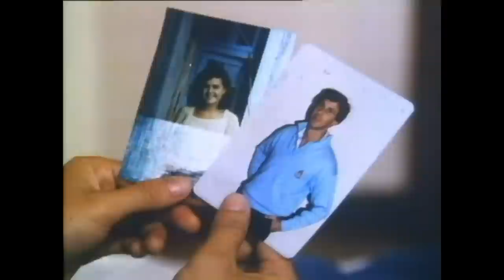Kingdom of Power | Full Action Movie | Brent Gilbert | Andy Lard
A ruthless crime lord sets out to take over the city of Manila, but he is opposed by two Hong Kong detectives who are determined to bring him down.

1988 Hong Kong Action Adventure Crime Film, also known as the 4th installment in the War City franchise.

Clinton, a ruthless crime lord, arrives in Manila with the intention of taking over the city. He quickly establishes himself as a powerful force, forcing local gangs to work for him. Clinton also begins to target the wealthy and influential, demanding protection money from them. Two Hong Kong detectives, Jack and Danny, are assigned to investigate Clinton's activities in Manila. They quickly uncover his plans to take over the city, and they vow to stop him. Jack and Danny track Clinton down to his hideout and fight against his people to try to bring them down and shut his operations down once and for all and protect the world from one of the most dangerous criminals.

Godfrey Ho was a Hong Kong filmmaker known for his prolific output in the martial arts and action genres, particularly during the 1980s and 1990s. He gained notoriety for his unconventional filmmaking style, often incorporating footage from various sources to create new films. Some of his major films include "Ninja Terminator" (1985), "Ninja: American Warrior" (1987), and "Undefeatable" (1993). Godfrey Ho has achieved a cult following among fans of B-movies and unconventional cinema.

Stars: Brent Gilbert, Andy Laird

Alternative Titles:
War City 4: Kingdom of Power